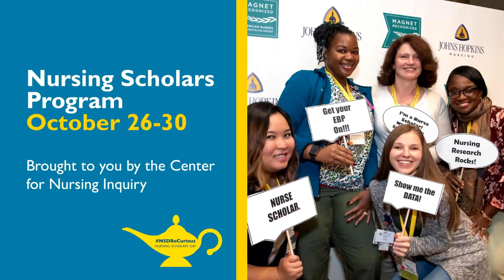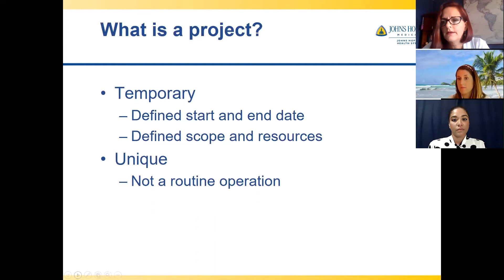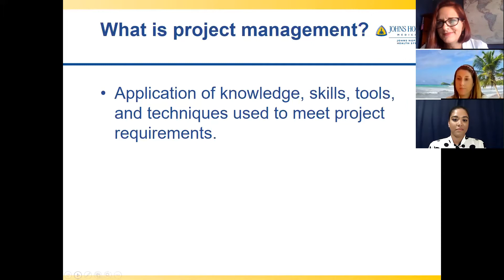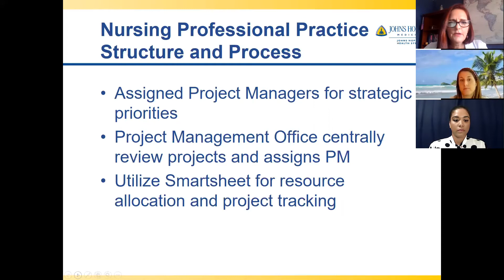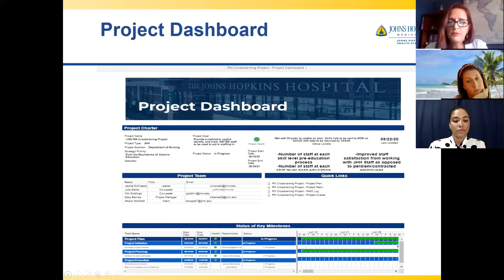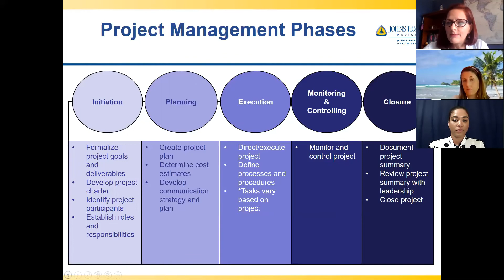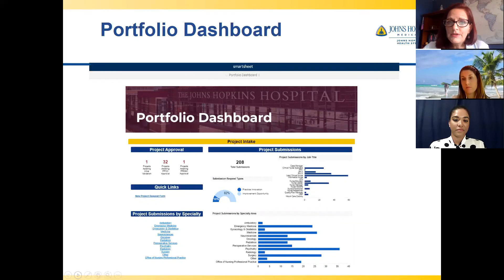2020 Nursing Scholars Day | Project Management Tips & Tricks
Join Emily Batie and Katie Howell, Project Managers for The Johns Hopkins Hospital, as they discuss how project management tools can be used in nursing inquiry work.

0:00 Introduction
1:19 What is a project?
2:18 What is project management?
3:06 Project Management Phases
5:52 Project Management Tools
7:17 Nursing Professional Practice a Structure and Process
9:32 Project Dashboard
12:44 Portfolio Dashboard